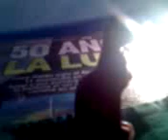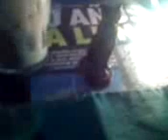EL KRAKEN Y DEMÁS CALAMARES GIGANTES.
Hola a todos,este video de CRIPTOZOOLOGIA muestro las características de los calamares gigantes.
El Kraken es una leyenda escandinava de un pulpo gigante que atacaba las embarcaciones y las hundía.